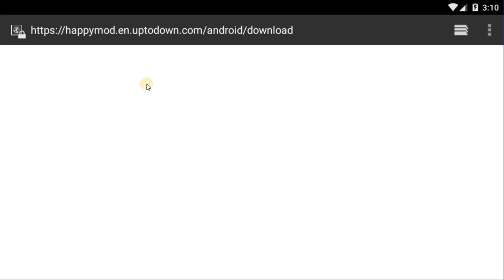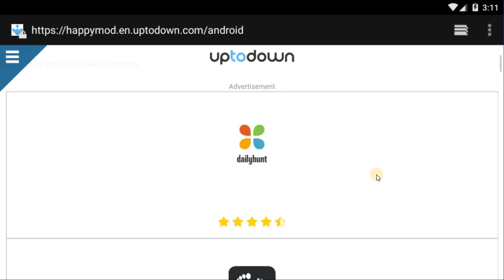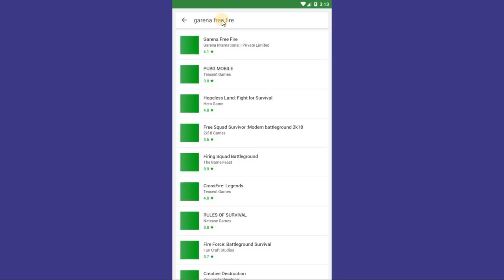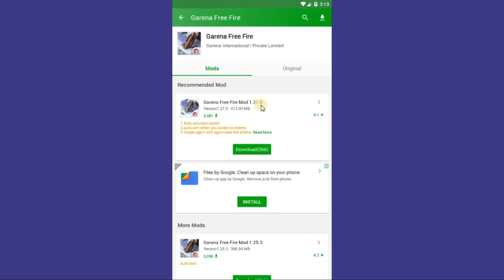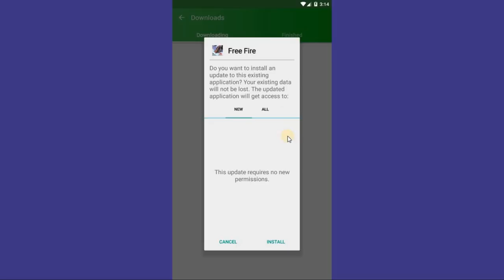Garena Free Fire Ki Modded Application Latest | Aag Lagegi Abb?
Hi, This is Adarsh and you are watching Aa Darsh Tech

HI guys i am back with another video on a Game
called Garena Free Fire

Thank You For The Support See You in Next Video

happy mod 2.0.3,happy mod latest version,
happy mod latest version apk download,
happy mod latest version download
happymod app,
happymod apk,
happymod app download link,
happymod tamil,
happymod app use,
happy mod pubg,
happy mod link,
happymod app link,
happymodel mobula7,
happymod top 10 tamil,
happymod apk download,
happymod app download,
happymod apk mobile legends,
gunship battle happymod,
happymod ka baap,
baldi's basics happymod,
happy mod bug,
como baixar happymod,
bussid happymod,
baixar happymod 2018,
happymod channel,
happy mod creative destruction,
happy mod clash of clans,
happy mod clash royale,
happymod critical ops,
happymod como usar,
cara download happy mod,
cara menggunakan happymod,
dragon city happymod,
happy mod download link,
happy mod download free,
happy mod download ios,
happymod dragon city,
happymod descargar,
happy mod kaise download kare,
happymod en uptodown com android,
happymod en uptodown com android download,
happymod es seguro,
happymod erro,
happymod error,
que es happymod,
happymod fortnite,
fifa mobile happymod,
happymod garena free fire,
happy mod fr,
como funciona happymod,
fungsi happymod,
happy mod garena free fire,
happy mod game,
happy mod game hack app,
happymod gangstar vegas,
granny happymod,
happy mod pixel gun 3d,
happy mod hack app,
happymod happymod,
happy mod hacker,
happymod hay day,
coc hack happymod,
how does happymod work,
roblox hack happymod,